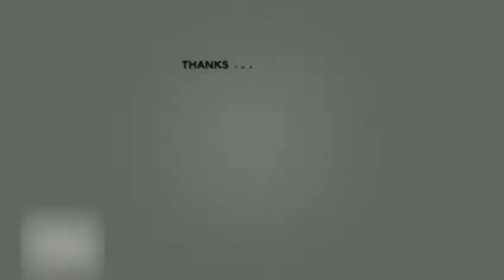Thrilling ride on Fat bike 😁 See details about the fat bike price and quality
We gifted this Fat bike to my lovingly big brother and I also like this very much 😉
I love to ride this and my brother rides it everyday
It is from Cosmic brand and we purchased it from the shop in Kalyan and not from online

m_shaikh_29/